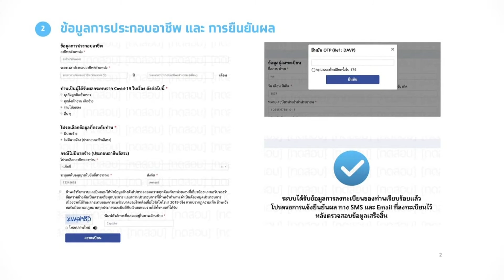แบงก์เอกชน-รัฐ เปิดบริการปกติตั้งแต่ 30 มี.ค.นี้ I ย่อโลกเศรษฐกิ เช้า 3 30 มี ค 63